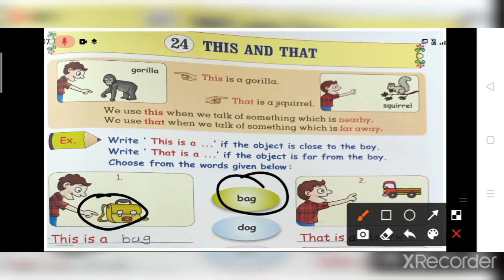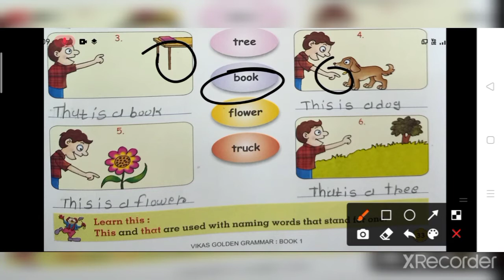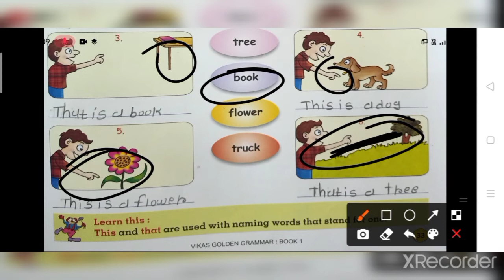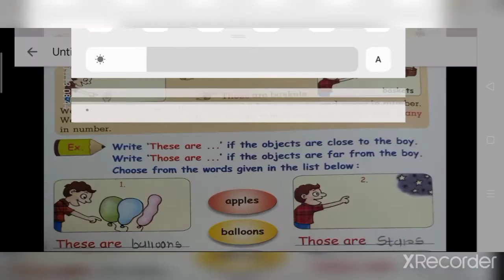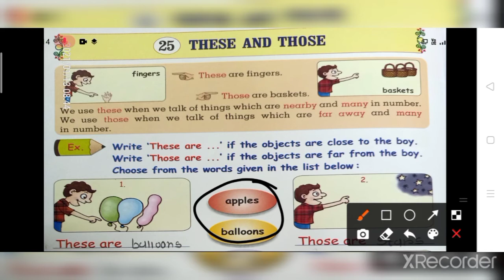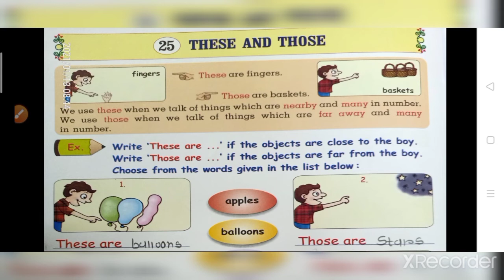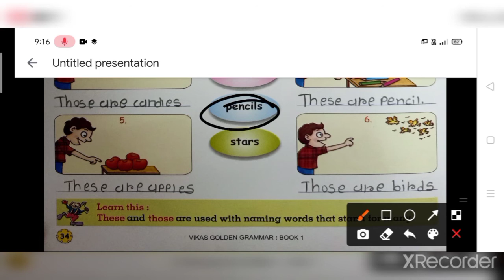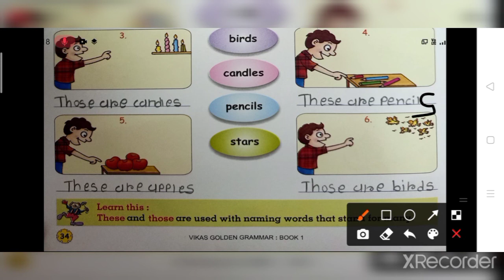std:1st sub: Eng Grammar ch:24 and 25